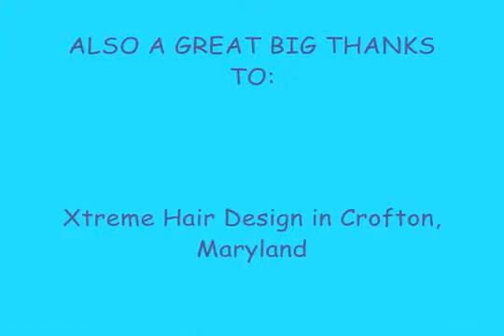The Great Shave Off